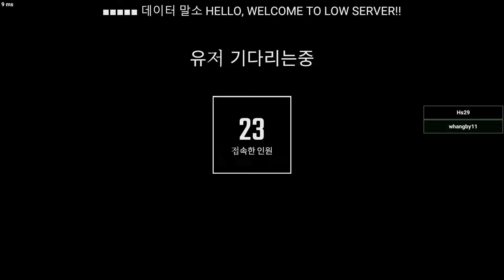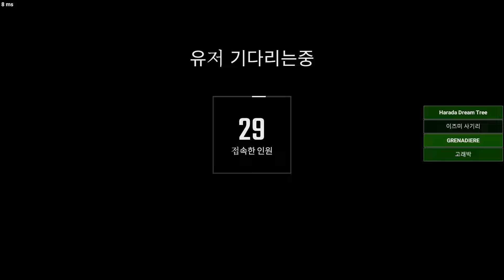SCPSL 2019-07-13 19-06-00-650